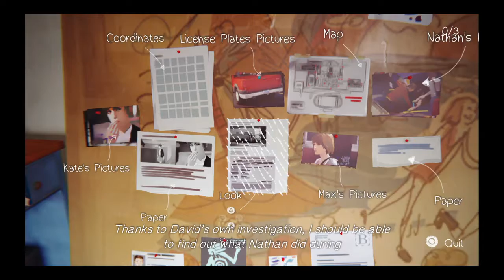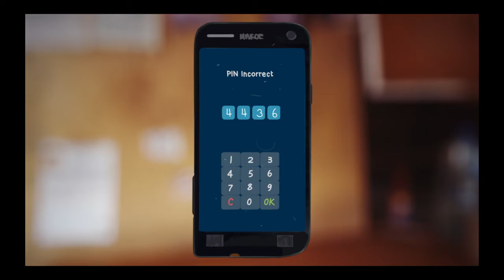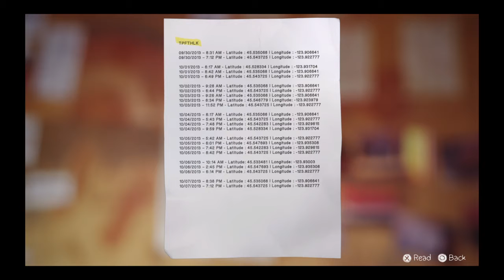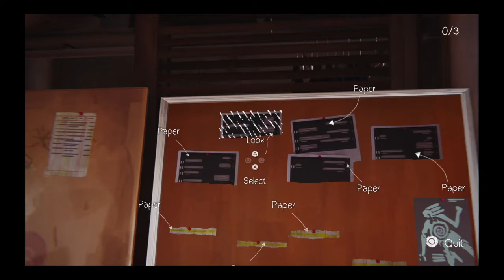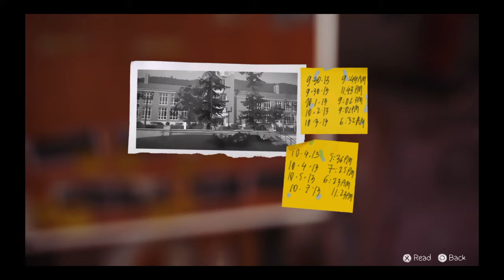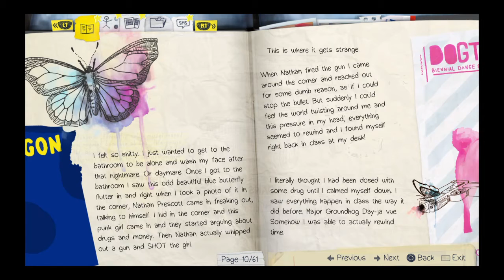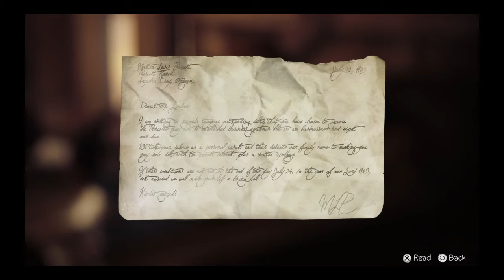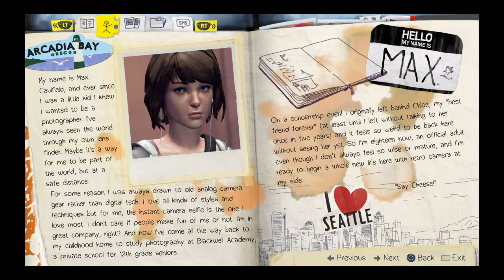Life Is Strange Part 12 | The Board